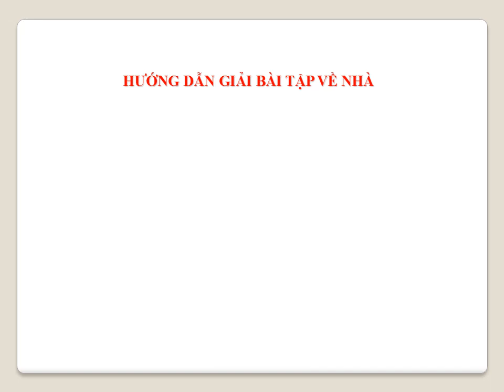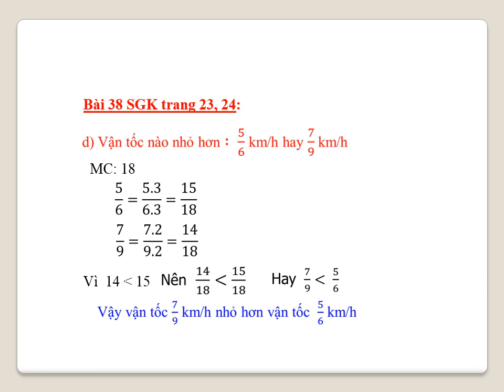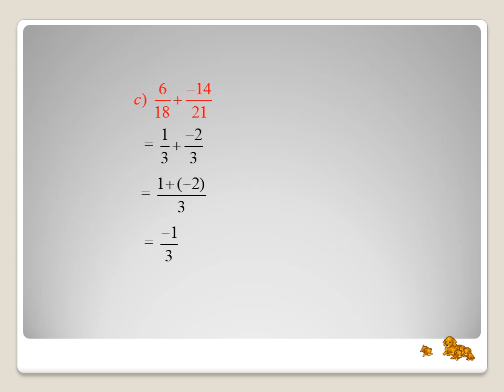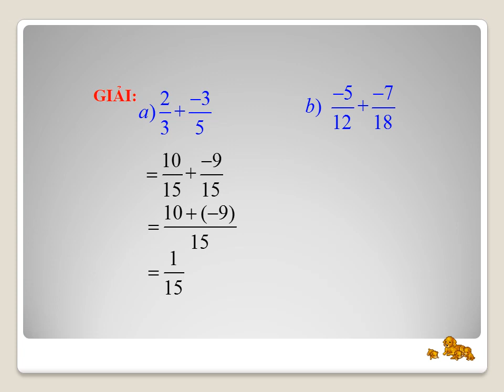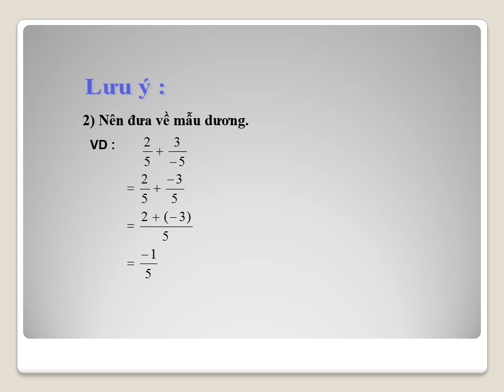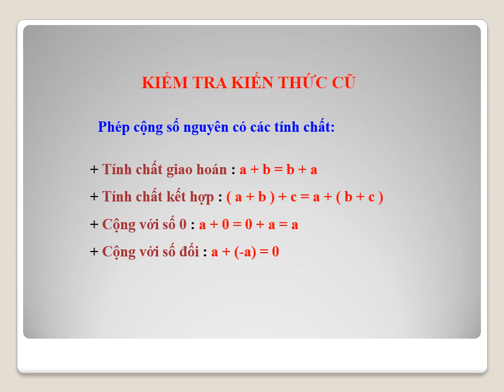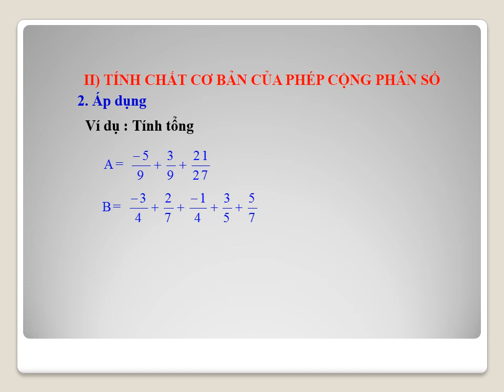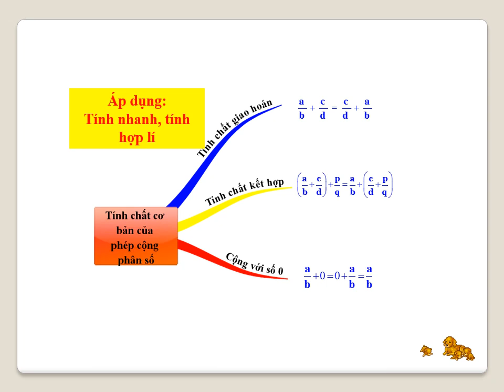1 ĐẠI 6 PHÉP CỘNG PHÂN SỐ TÍNH CHẤT CƠ BẢN CỦA PHÉP CÔNG PHÂN SỐ